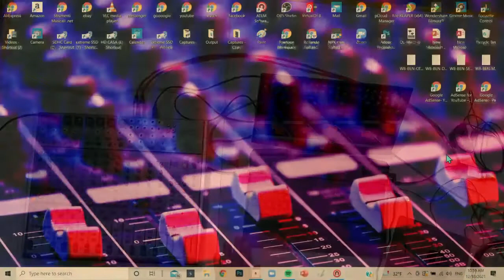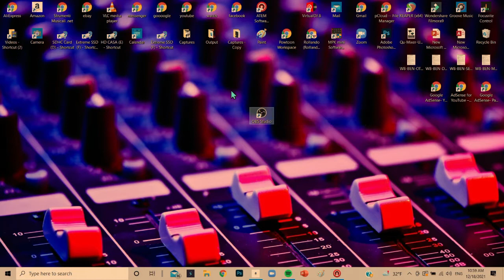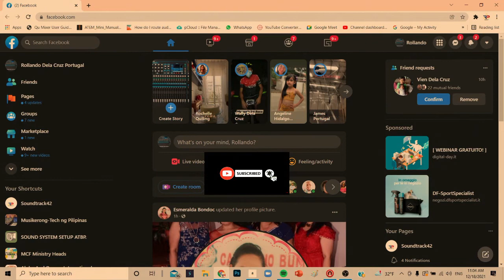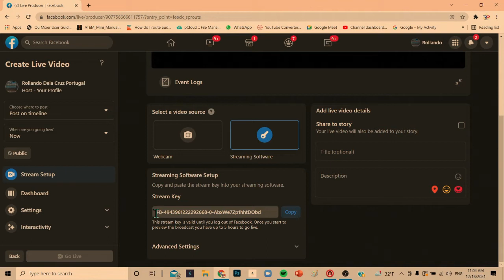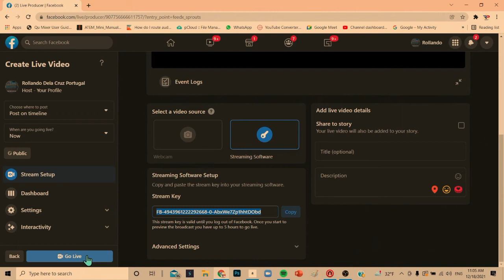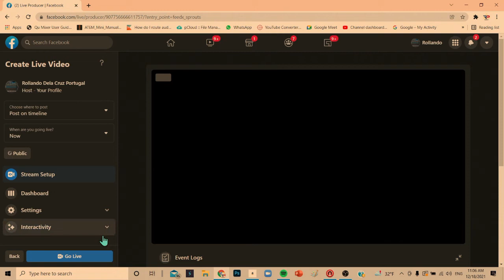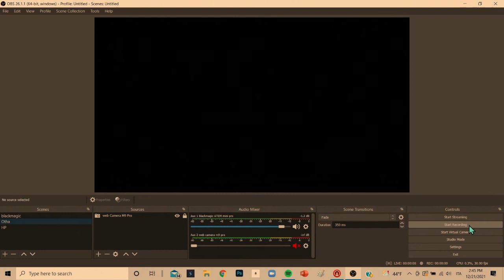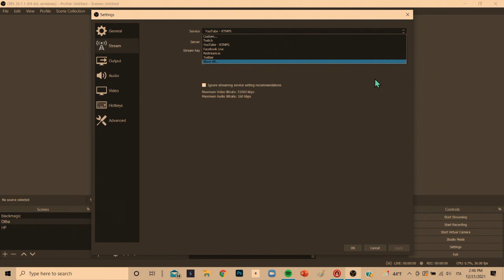HOW TO CONNECT BEHRINGER X 2222 USB TO LAPTOP, COMPUTER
PAANO MAG LIVE FACEBOOK, LIVE YOU TUBE ,BASIC LIVE RECORDING AND HOME RECORDING STUDIO USING BEHRINGER X2222USB INTERFACE